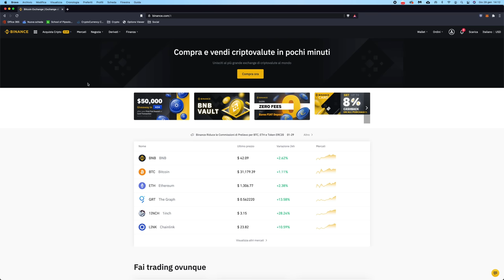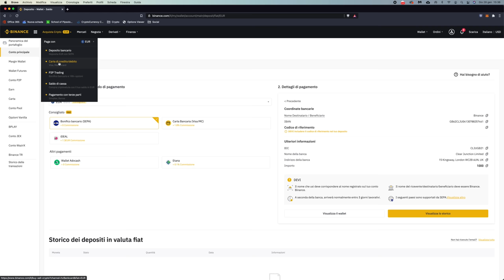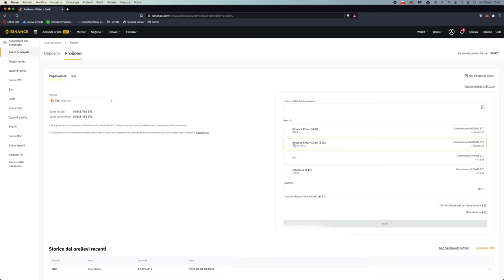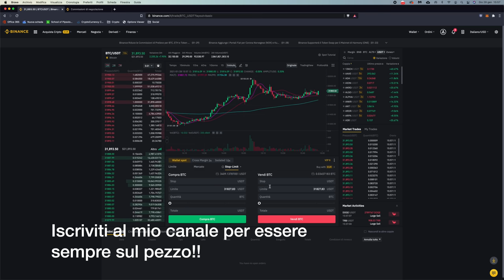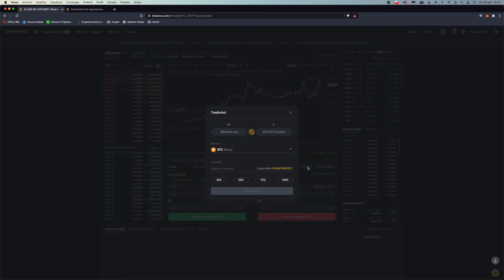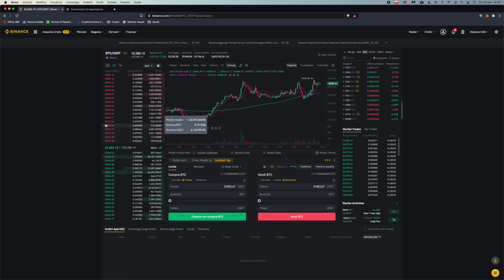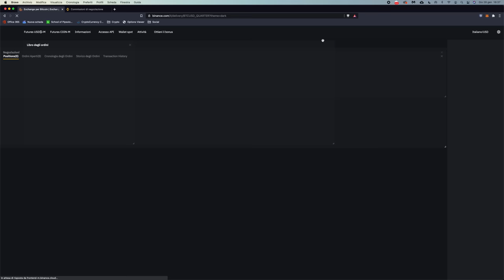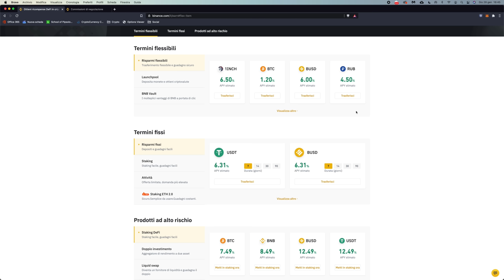[OLD] BINANCE TUTORIAL (Aggiornato 2022)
📈Sconto del 10% sulle Fees di Binance Futures (per utenti NON residenti in Italia) o codice "sconto10" all'apertura dell'account Futures